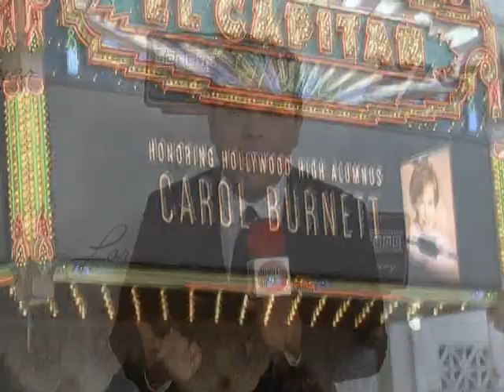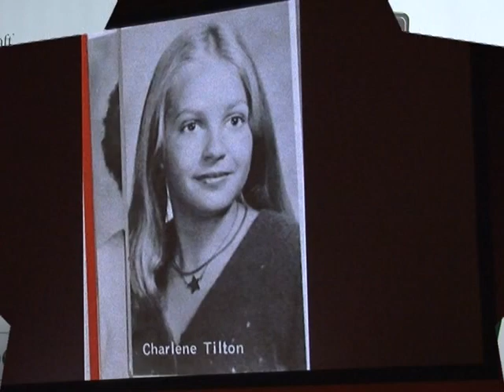Carol Burnett Tribute from Hollywood High School on What's Up Orange County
Hooray for Hollywood High honoring Carol Burnett with Jane Lynch, Shirley Jones, Lou Wegner, Charlene Tilton, Benito Martinez, Kim Poirier, Renee Taylor, Joe Bologna, Erin Murphy, Sally Kirkland, Sally Kellerman and more.  Hosted by Scott D. Stewart.